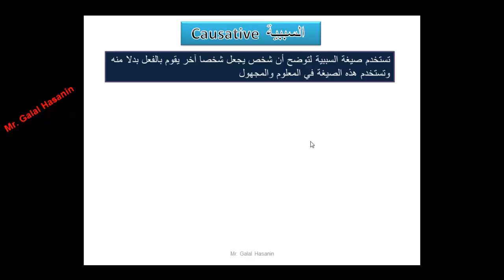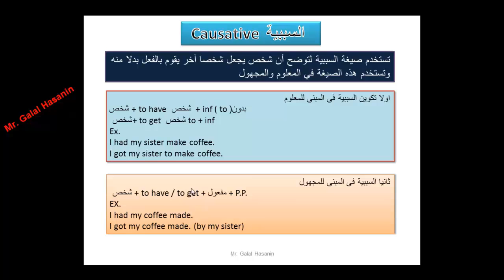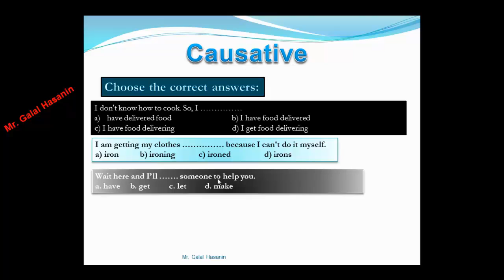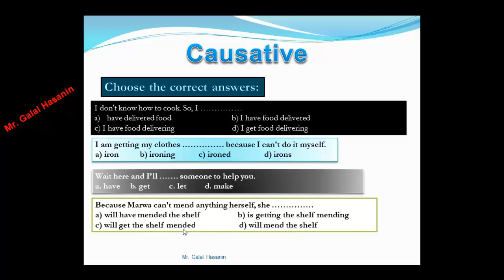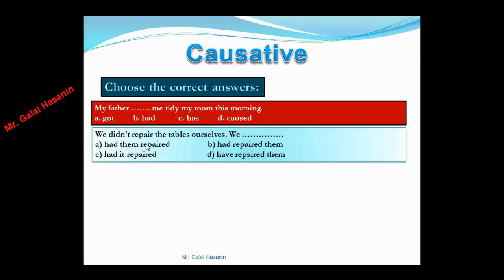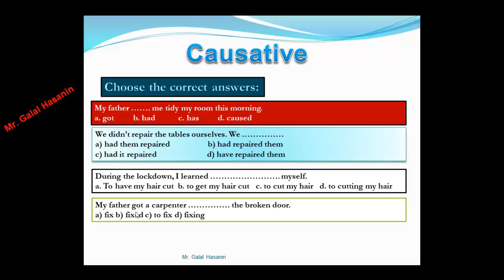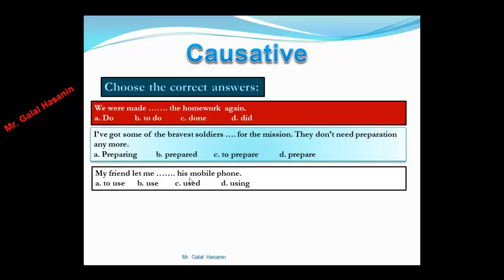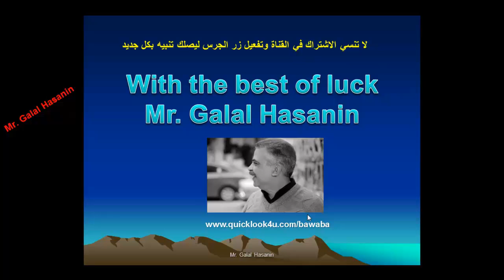شرح جرامر الوحدة الثامنة السببية 3ث 2021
Grammar Causative
شرح منهج اللغة الانجليزية الجديد للصف الثالث الثانوى
حلول كتاب جيم للثالث الثانوى
قواعد جرامر الصف الثالث الثانوى
اجابات كتاب جيم الثالث الثانوى 2021

منهج اللغة الانجليزية الجديد للثانوية العامة